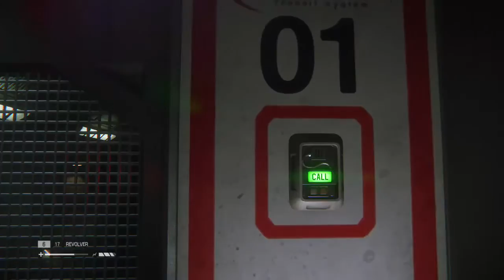Alien Isolation Gameplay part 48